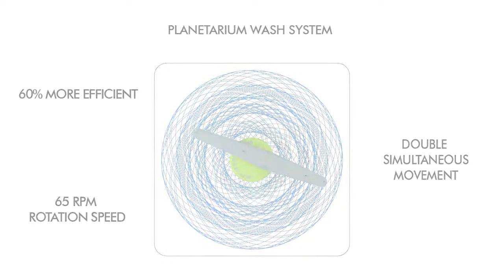Smeg Planetarium Dishwasher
Take a quick look at Smeg's new revolutionary dishwasher system.